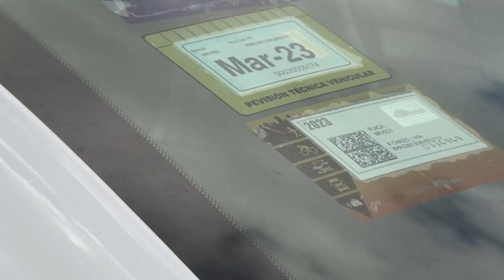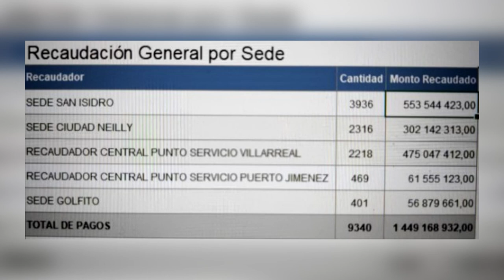Más de 9 mil conductores ya pagaron el Marchamo en puntos de la Zona Sur